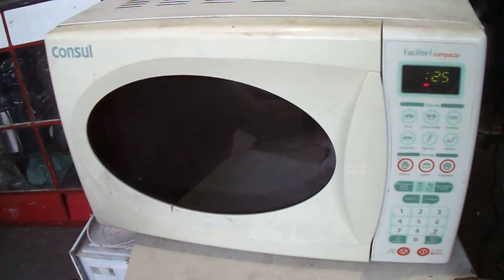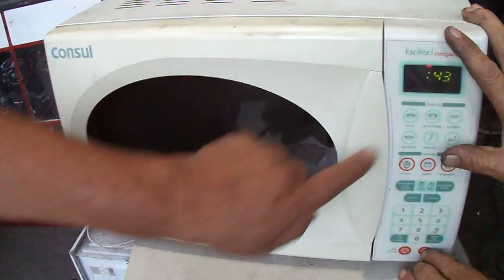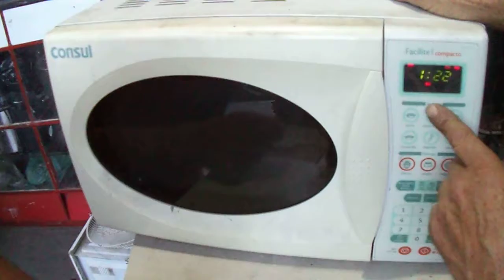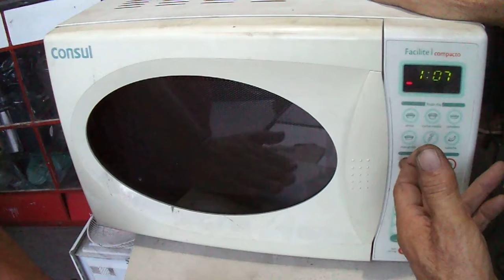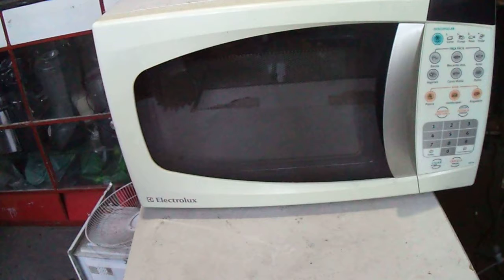MICRO DEU QUE FAZER VEM COMIGO'' DEU RUIM DEFEITINHO''MONTEI OUTRO''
VEM NOVIDADE LIVE NA OFICINA VEM COM NÓS NOVA FORMA DE REALIDADE ESTAMOS JUNTOS CONHEÇA'' PULO DO MARCÃO ''COME LIVE NEWS IN THE OFFICE COME WITH US NEW WAY OF REALITY WE ARE TOGETHER KNOW ABOUT '' LEAP OF MARCON ''